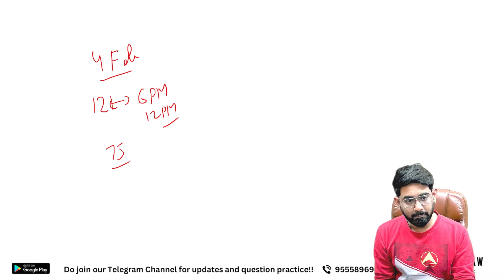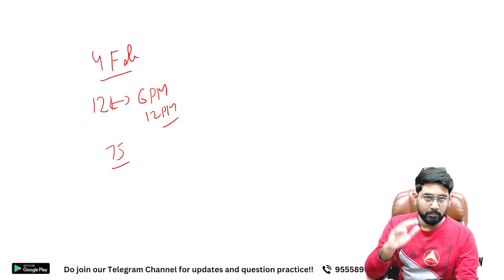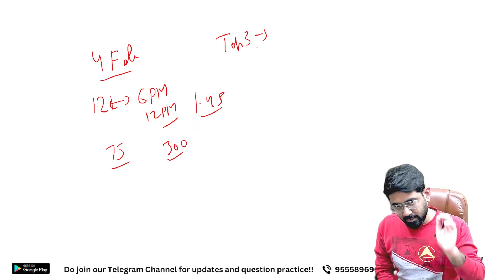CUET LLM PG 2024 Most Important Announcement | CUET LLM PG 2024 Preparation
DU LLM 2024
DU LLM 2024 syllabus,
DU LLM 2024 exam date,
DU LLM 2024 application form,
DU LLM 2024 application form date,
DU LLM 2024 admission,
DU LLM 2024 answer key,
cucet llm 2024 syllabus,
BHU LLM 2024 syllabus,
BHU LLM 2024 exam date,
BHU LLM 2024 application form,
BHU LLM 2024 application form date,
BHU LLM 2024 admission,
BHU LLM 2024 answer key,
cucet llm 2024 exam date,
cucet llm 2024,
cucet llm 2024 update,
cucet llm 2024 malayalam,
cucet llm 2024 application form,
cucet llm 2024 application form date,
cucet llm 2024 admission,
ctet llm 2024 admit card,
cucet llm 2024 answer key,
ccucet llm 2024 colleges,
cucet llm 2024 date,
pu cet 2024 official website,
cucet 2024 pg,
cucet 2024 quora,